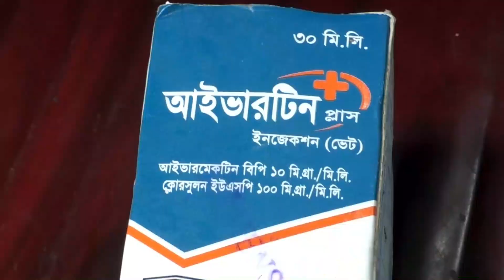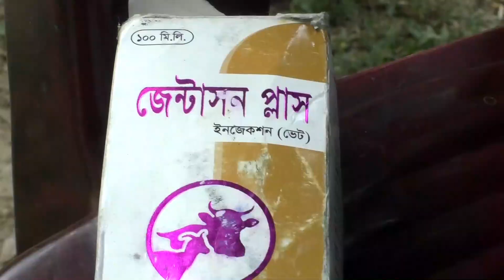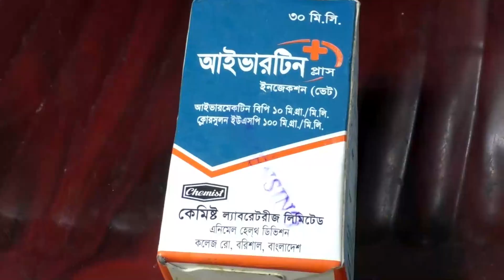যমুনাপারি ছাগল চিকিৎসা পদ্ধতি| Jamunapari goat treatment method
যমুনাপারি ছাগল চিকিৎসা পদ্ধতি | | Yamunapari goat treatment method

যমুনাপারি ছাগল পালন করা লাভজনক ব্যবসা ৷

তবে আপনাকে খেয়াল করতে হবে যখন আপনি এই ছাগল লালন পালন করবেন ৷

একটি ছাগল আপনাকে দেখতে হবে যে সেটিতে কৃমি আক্রান্ত হয়েছে কিনা ৷

যদি কৃমি আক্রমণ করে থাকে ,
তবে সাথে সাথে আপনাকে কিনবিল ইনজেকশন এবং কৃমি ট্যাবলেট খাওয়াতে হবে ৷

যখন আপনি কৃমিনাশক ট্যাবলেট খাওয়াবেন অবশ্যই একজন ডাক্তারের পরামর্শ নিয়ে এই ওষুধগুলো খাওয়াবেন ৷

যমুনাপার ছাগলকে যখন  কৃমিনাশক করবেন অবশ্যই ছাগলকে মেপে নিবেন ৷

একটি ছাগলকে অনেক ধরনের কৃমি আক্রমণ করতে পারে তার মধ্যে রয়েছে ফিতা কৃমি চামড়ার কৃমি কলিজা কৃমি ইত্যাদি আকক্রমন করতে পারে ৷

খামারি হিসেবে আপনাকে আগে এই কৃমি বিষয়টি উপড়ে জ্ঞান অর্জন করে নিতে হবে ৷

খামারে বেশিরভাগ ছাগল ঝুঁকিতে থাকে কৃমির সংক্রমণ থেকে

যদি আপনি আবদ্ধ ভাবে ছাগল লালন পালন করেন তাহলে অবশ্যই আপনাকে ভ্যাকসিন দিয়ে রাখতে হবে  ৷
মাসে মাসে আপনাকে ছাগল গুলোকে ডাক্তারের মাধ্যমে নজর দিতে হবে ৷

যদি আপনার খামারে কখনো কোনো ছাগল কোন রোগে আক্রান্ত হয় তাহলে অবশ্যই সেই ছাগলকে আলাদা করতে হবে I

গর্ভকালীন সময় মা ছাগলগুলোকে আলাদা জোন করে রাখতে হবে ৷

সব সময় ছাগলের বাসস্থান শুকনো রাখতে হবে ৷

বহিরাগত কোন লোক প্রবেশ করতে গেলে অবশ্যই তাকে জীবাণুমুক্ত করে নিতে হবে ৷

ছাগল পালন করতে গেলে অবশ্যই আপনাকে মাচা করে ঘর করে নিতে হবে ৷

মাচা করা ঘর অবশ্যই তিন ফুট উঁচু হতে হবে ৷

সরাসরি পাইকারি দরে কারখানা হতে
আমার কাছে পাবেন
১, জি আইনেট
২,কভার নেট
৩,পানির পাত্র
৪,মুরগির খাদ্যের পাত্র
৫,বাঁশের চাটাই
৬,প্লাস্টিক কভার নেট
৭, হাইড্রোপনিক ট্রে
৮,নতুন নতুন খামারের সন্ধান
৯,পানির ঝরনা
১০,কারখানার দক্ষতা

এছাড়া পাবেন

ছাগলের রোগের সমস্যা
মুরগির রোগের সমস্যা
ঘাসের চারা
সকল প্রকার ঘাস